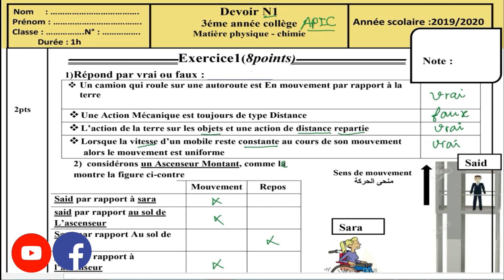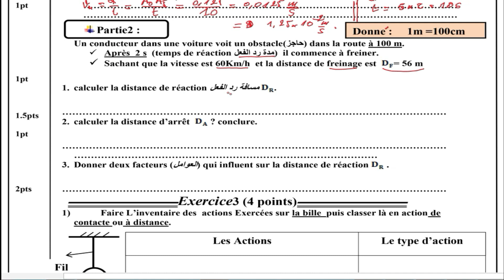correction contrôle 1 de physique 3eme année collège semestre 2 تصحيح الفرض 1 الثالثة اعدادي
السلام عليكم
تجدون في هذا الفيديو :
correction du contrôle n°1 de physique 3eme année collège semestre2 تصحيح الفرض1 الثالثة اعدادي دولي
للاتصال بي
contrôle 2 semestre 1 de physique chimie 1bac sm,
contrôle n2 physique chimie tronc commun,
controle n3 physique chimie tronc commun,
controle 1 physique chimie 1 bac sm,
controle 3 physique chimie 1ac,
controle 3 physique chimie 1 année college en francais,

تصحيح نموذج الفرض الثاني للسنة الثانية اعدادي مادة الفيزياء و الكيمياء ~العدسات الرقيقةو الانتشار
السلام عليكم
|تصحيح الفرض الاول للدورة الثانية  للسنة الثانية أعدادي |مادة الفيزياء و الكيمياء محور الضوءو الصورة
لتحميل الفرض :
للانضمام الى صفحتنا على الفيسبوك : ostadlife
الدورة الثانية